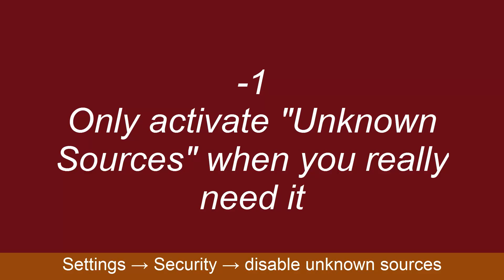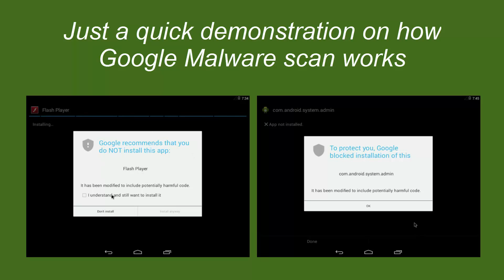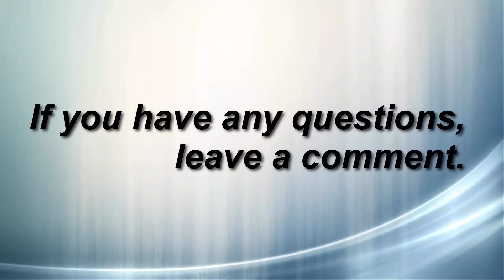Android Virus Series #3 (Special): Protect against malware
ANDROID VIRUS SERIES:
Special: How to protect from malware! Useful tips and tricks.